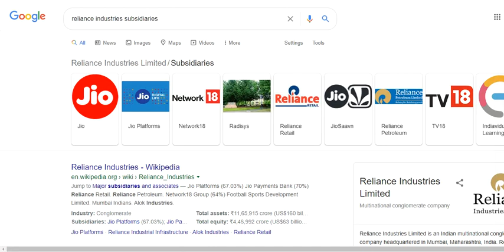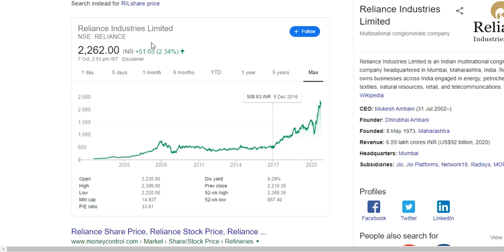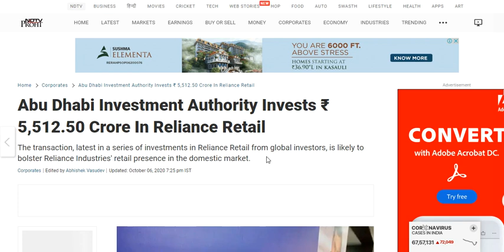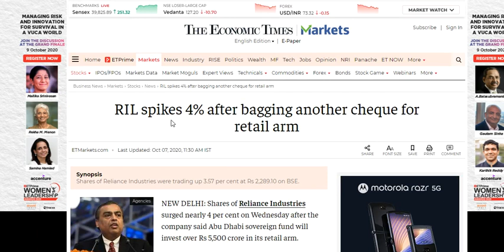Big investment from ADIA in Reliance & Reliance 4% up. Watch this video now. Hurry up......